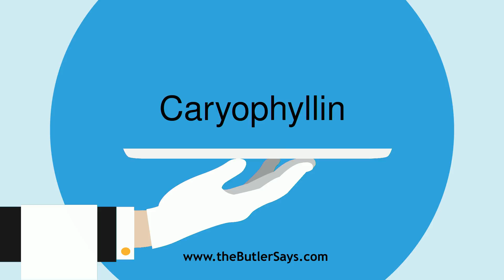Learn how to say this word: "Caryophyllin"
This is the definition of "Caryophyllin":
n.  A tasteless and odorless crystalline substance,
   extracted from cloves, polymeric with common camphor.